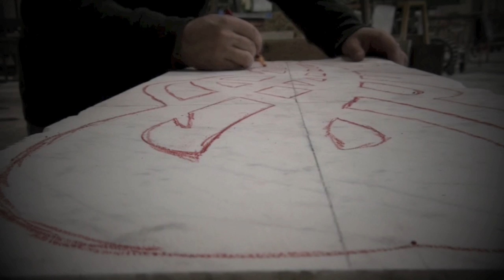Carving the "Mantis" in Carrara marble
Carving a contemporary sculpture from a 500 pound block of Carrara marble using traditional and modern methods.